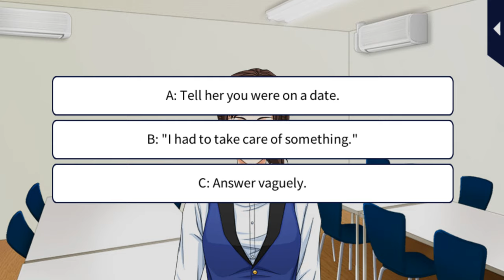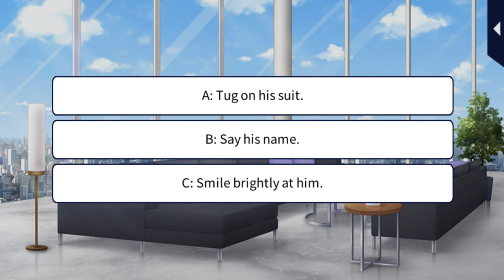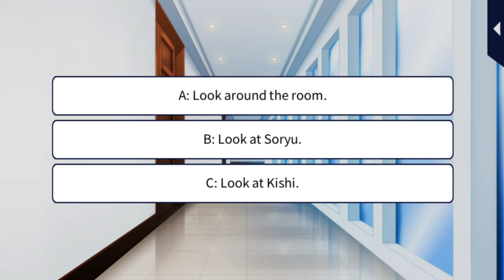Kissed by the Baddest Bidder [S5 Forbidden Choices] Eisuke Ichinomiya